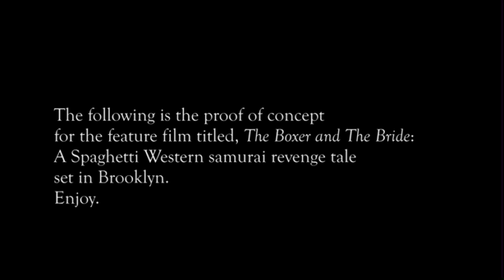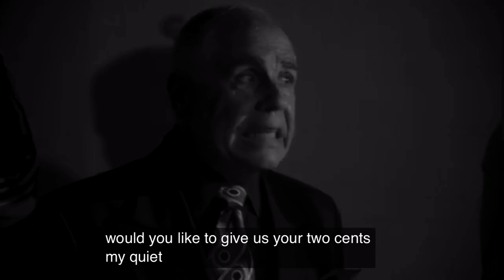Boxer and the Bride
Bill Dienstag as Billy O’Brien